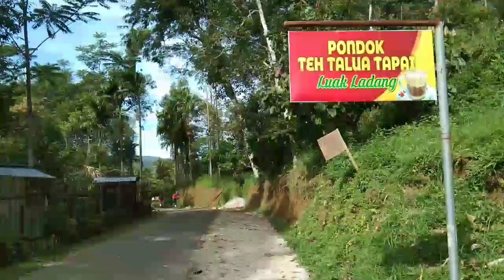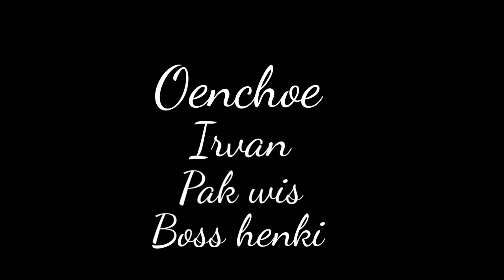Gowes Minion vs sepeda gunung to Teh Talua Tapai Kamang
Olahraga pagi sambil menikmati kuliner Minangkabau yaitu TEH TALUA TAPAI yang berada di daerah kamang jorong padang kunyik..
Gerami mk gowes..